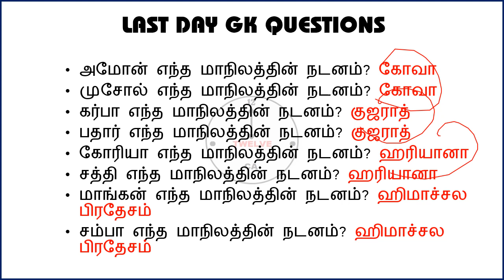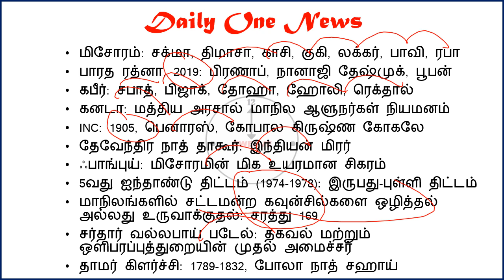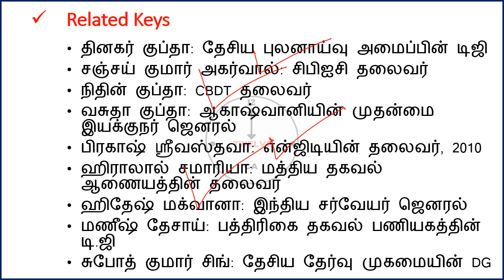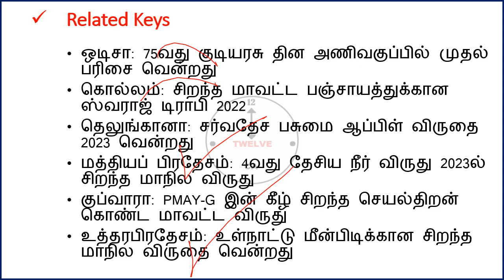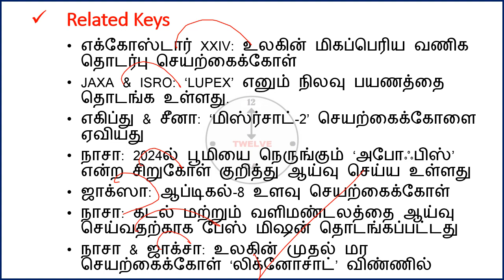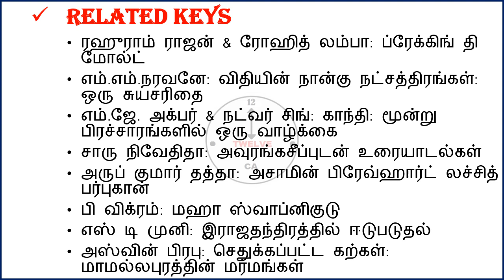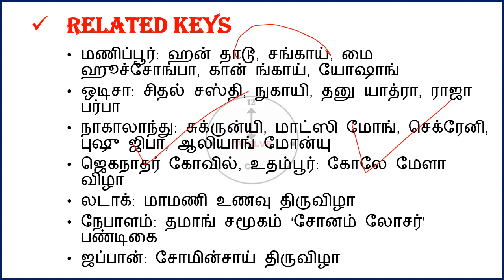4 & 5 March 2024 today current affairs in Tamil | Tnpsc | Railway | RRB